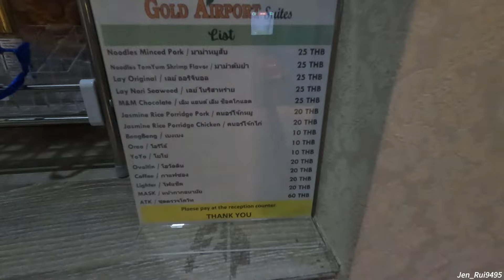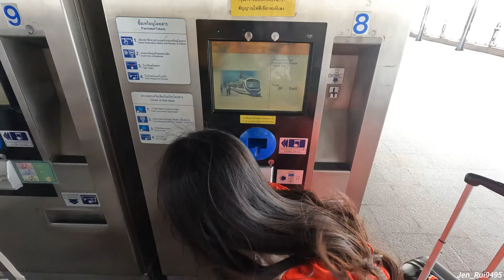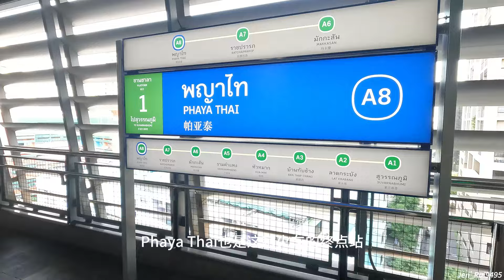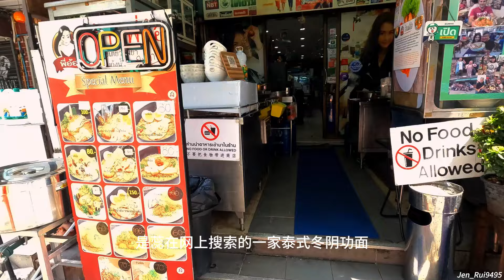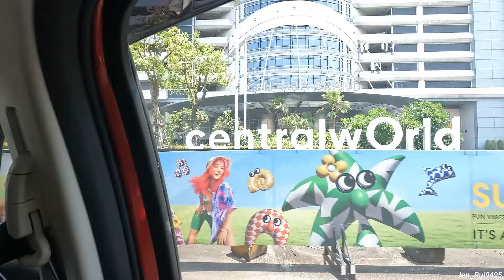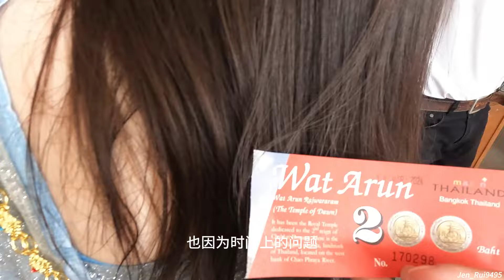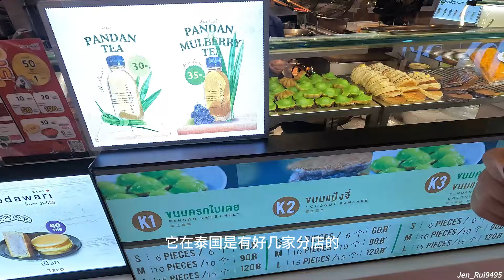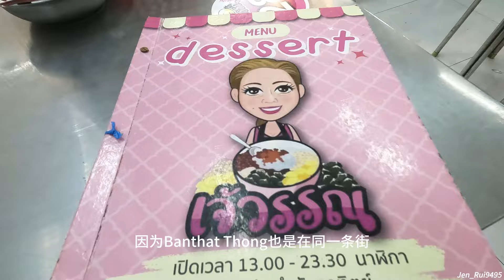泰国-曼谷&北碧府之旅 Thailand Bangkok & Kanchanaburi Trip Ep. 1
泰国 - 曼谷&北碧府 6天5夜自驾游

第一集 - 体验泰服，寻找美食和带蕊乘坐曼谷公共交通

趁年轻的时候踏上未知的旅程，探索不一样的世界，看从未见过的风景，体验不一样的人生❤

❤ ❤ ❤ EQUIPMENT USED Camera:
GoPro, Canon, Dji, iPhone & Honor